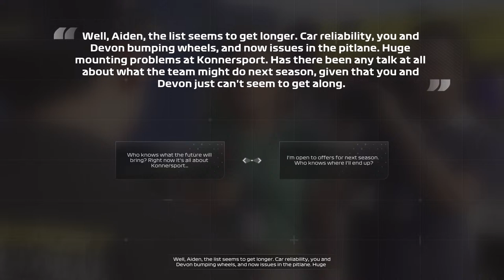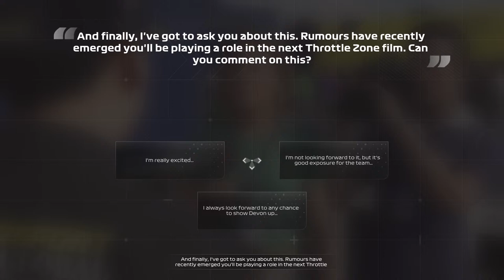F1 23 story 2